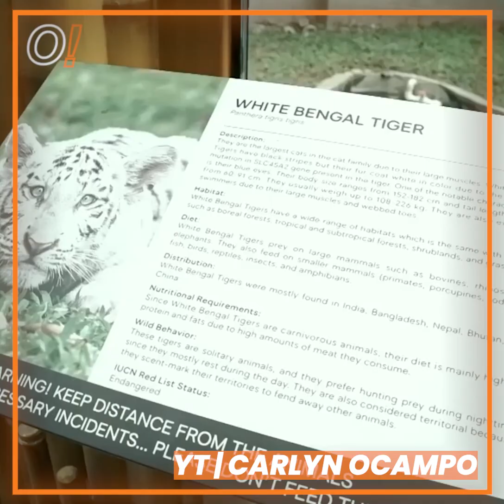Oomph! Cuts: Baby Lakeisha’s First FIELD TRIP | Carlyn Ocampo